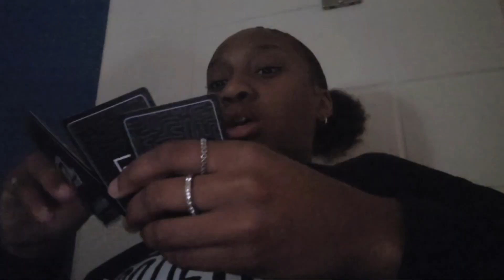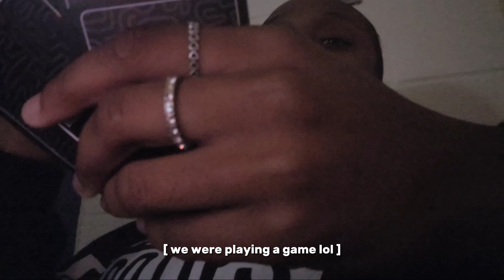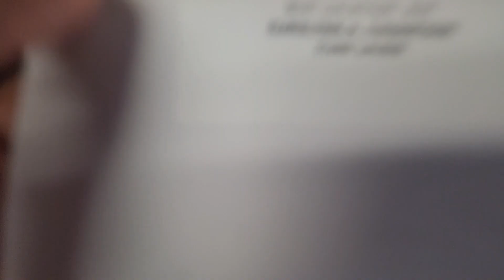My Last Dayz In Highschool Ever went like This ... *We Graduated without Diplomas* 🫣